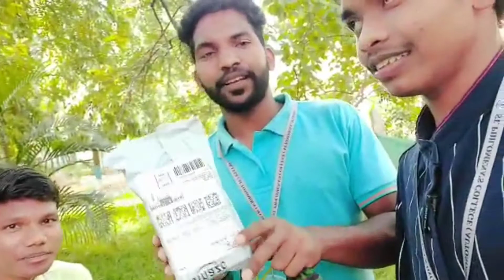Incredible Art 🎭🎭 by brothers... Vlog####11❤️👍❤️